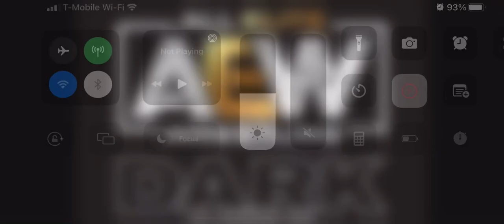What was your results for my AEW Dark tonight